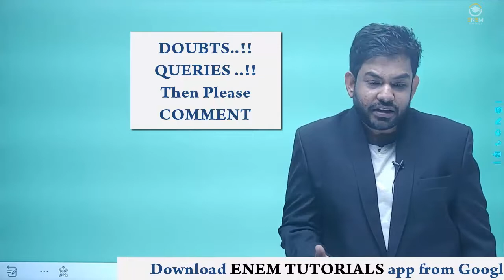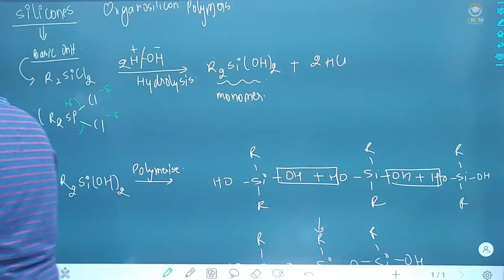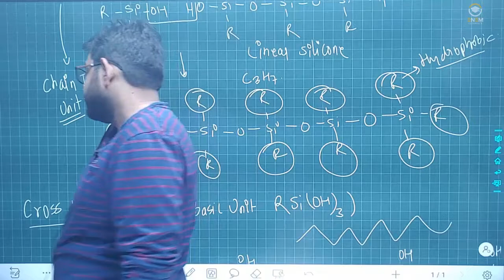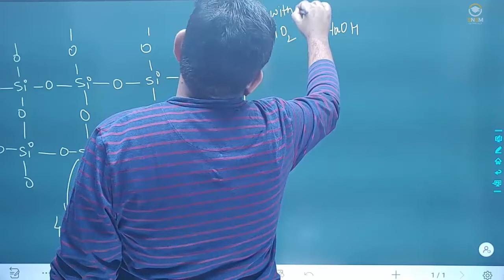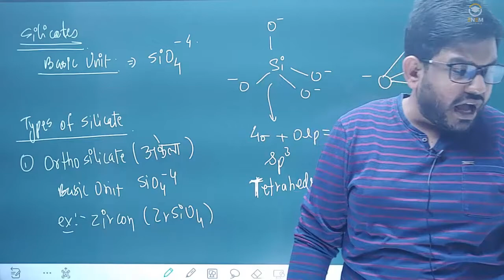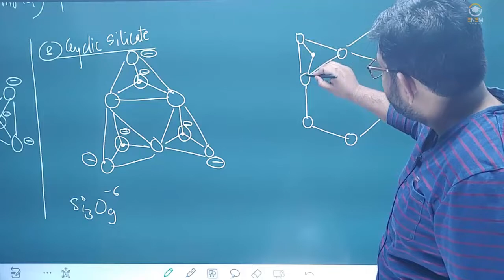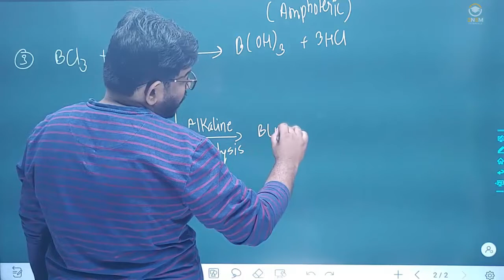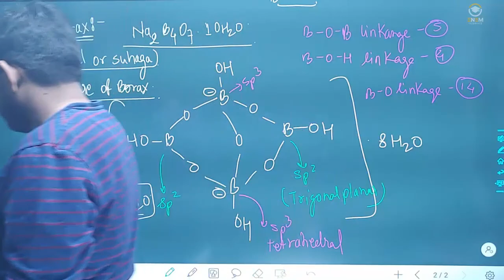LECTURE 02| p-BLOCK ELEMENTS | CLASS XI | CHEMISTRY | JEE | NEET | ENEM TUTORIALS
"ENEM TUTORIALS"  and Dr. Mohit Kumar Sahu Presents a NEW FREE  SERIES on 'p-BLOCK ELEMENTS'
 For JEE -MAINS/ADVANCE And NEET.
Download our notes made by Dr. Mohit Kumar Sahu, Ex.- Faculty, ALLEN, Kota for more information regarding the lecture through our APP.

For PDF Notes and best Assignments, Live Classes, Video Lectures, Test Series, Lecture wise notes, topic wise DPP, dynamic Exercise, Tips and Tricks , Doubt Solving , Question solving and much more Visit our App *ENEM TUTORIALS* on Google Playstore.

ENEM TUTORIALS Institutes Address
C-260, Priyadarshini Nagar, Priyadarshini Nagar Colony, New Rajendra Nagar, Raipur, Chhattisgarh 492001